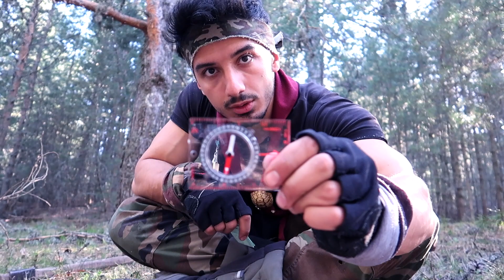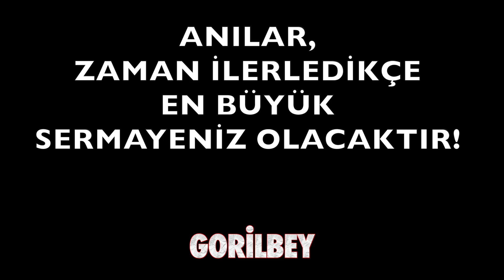ATAM İZİNDEYİZ KAMPI YAPTIK!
Gorilbey'den Sevgiler Saygılar :) 🦍

Ateşle ve alan tanımayla ilgili doğada hayatta kalma bilgileri verip izcilerle birlikte Atam İzindeyiz Kampını başarılı bir şekilde tamamladık. Eğlenceli kısımları da sizlerle paylaştım.

 ► GORİLBEY amacı: Potansiyelinizde saklı olan motivasyonunuzu ortaya çıkarmak ve
  vücut ağırlığı antrenmanı, güç ve kuvvet antrenmanı, atletik vücut, estetik görüntü ve spora dair her şey hakkında bilgilendirmektir.

➥İçerik
Gorilbey
Atam İzindeyiz Kampı
Doğada Hayatta Kalmak
Doğada Nasıl Hayatta Kalınır
Kamp Nasıl Yapılır
Doğada Nasıl Ateş Yakılır